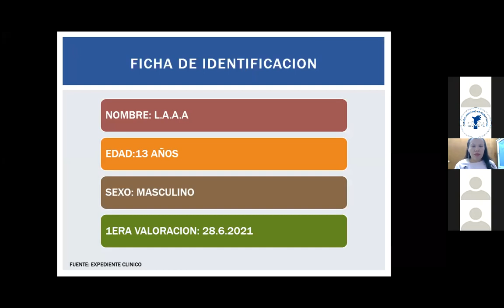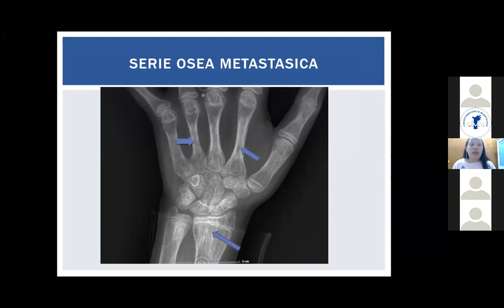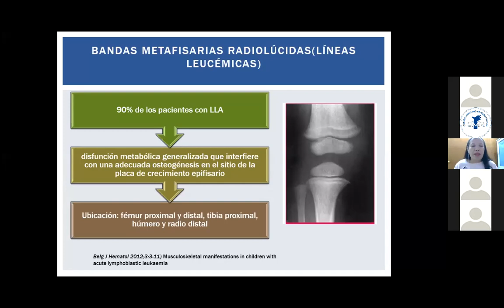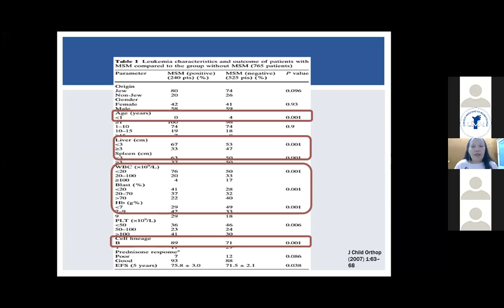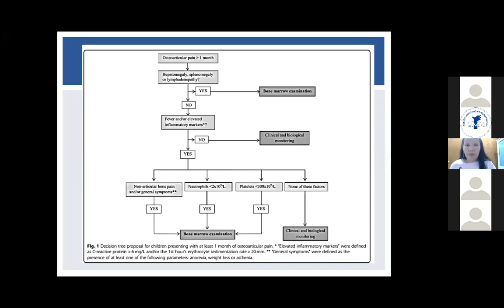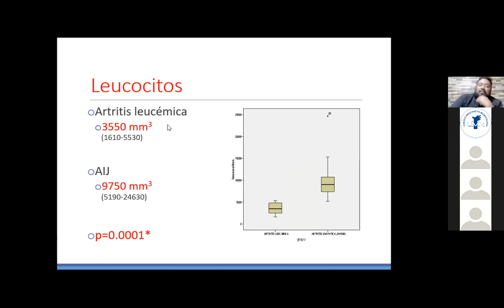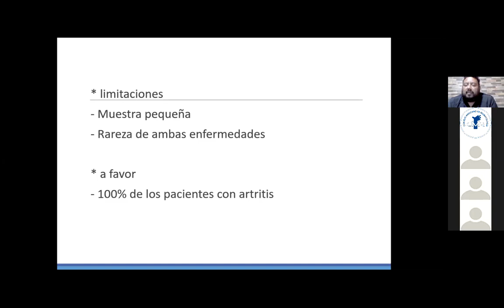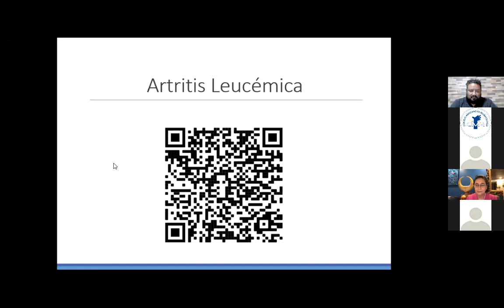Sesiones Conjuntas Nacionales Pediatria: Dr. Alfonso Torres. Tema Artritis Leucémica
Tema Artritis Leucémica